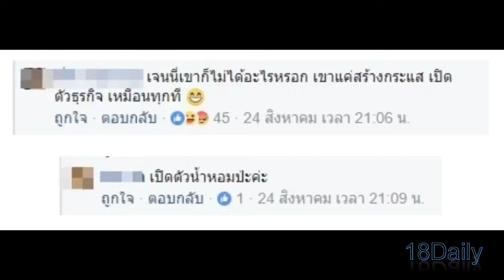เลิกเผือกให้เสียเวลา ล่าสุดเจอคนจริงงัดทีเด็ดแฉ ดราม่าทั้งหมด แค่โปรโมทสินค้า? เล่นใหญ่เกิ๊น